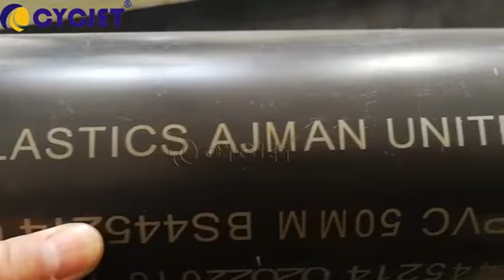CYCJET High-speed Flying Laser Marking Machine for UPVC Pipe Customized Letters Online Marking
машина для лазерной маркировки труб из пвх
лазерное кодированиемашина
высокоскоростная лазерная маркировочная машина
волоконный лазерный маркировочный станок
онлайнлазерная маркировка